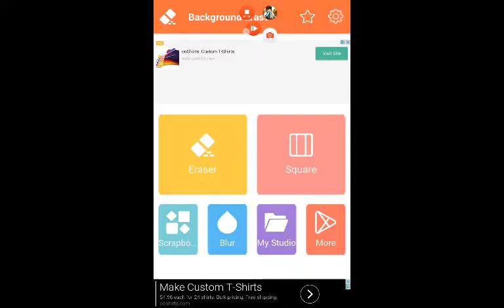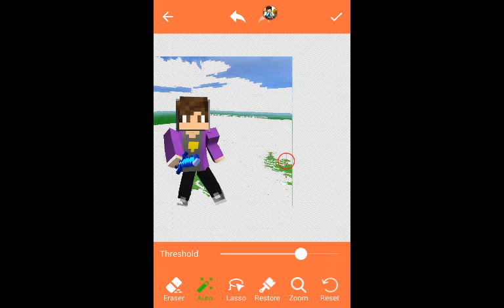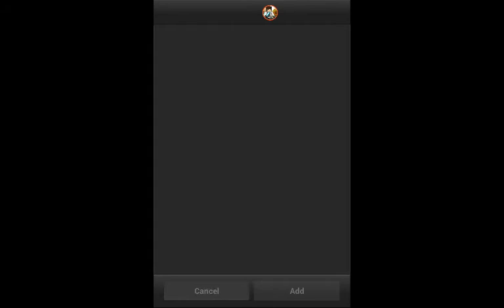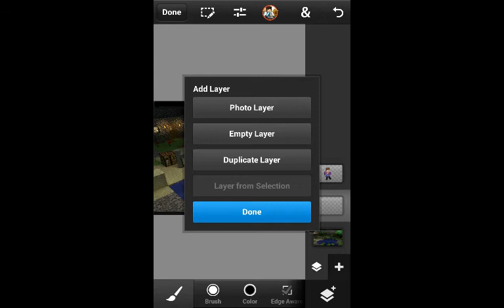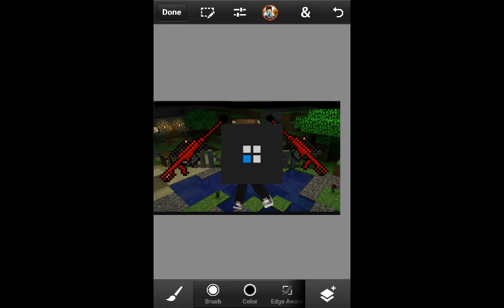Read desc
Hey im made a pack where we all play minecraft and if u wanna join requirments down below
I need email
And hangouts
And your mcpe gamer tag